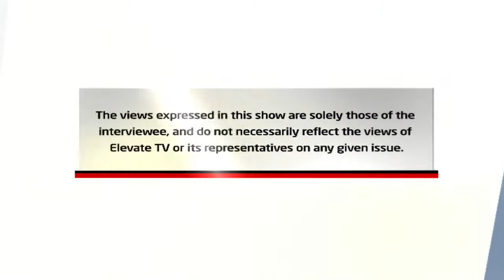🔴WEDNESDAY MORNING DIGEST, 28/7/2021 : APPRECIATING PROCESS - Pst. Moses Muiruri & Mr Charles Kyeti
🔴WEDNESDAY MORNING DIGEST, 28th July 2021
TOPIC : APPRECIATING PROCESS
Host - Pastor Moses Muiruri
Guest : Mr Charles Kyeti